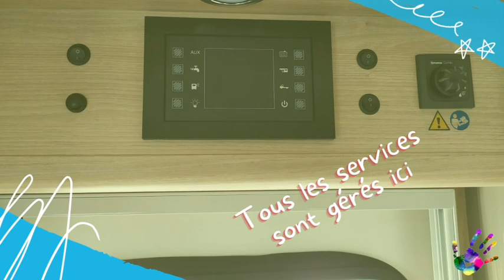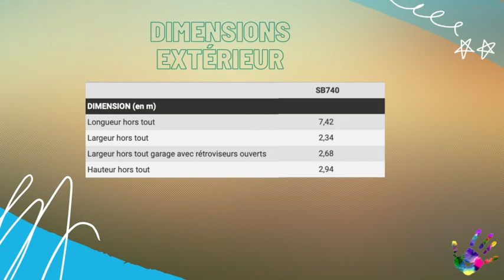Rencontre avec Gaz Part mon camping-car Itinéo SB 740 à vendre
Porteur : Fiat Ducato 2,3 l 140 ch
L x l x h : 7,43 x 2,35 x 2,94
PTAC/CU (kg) : 3500/450
Carrosserie : Polyester
Cuisine : avec réchaud 2 feux - réfrigérateur 150 litres
5 Couchage : 1 lit double au-dessus du poste de conduite + 2 lits superposés à l'arrière du véhicule avec la possibilité de transformer le lit inférieur en lit double.
Toilette : WC à cassette
Douche : Indépendante
Eau propre : 120L
Eaux usées : 20L cassette WC et 100L eaux noires
2 espaces différenciés permettant d'isoler les 2 coins nuit.
1 espace dinette à l'arrière en supplément de l'espace de convivialité à l'avant
Double penderie et nombreux rangements
5e place carte grise de série
Grande soute traversante avec possibilité de l'agrandir en rabattant le lit inférieur